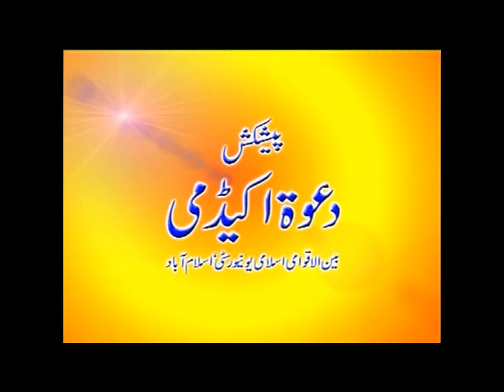Husain Kamyabi Ka Mayiar :Dr.Khalid Alvi